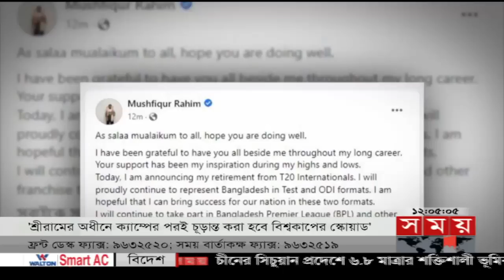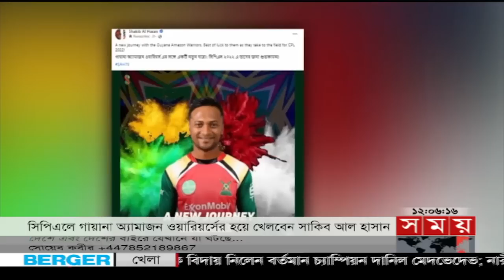খেলার সময় | রাত ১২টা | ০৬ সেপ্টেম্বর ২০২২ | Somoy TV Bulletin 12am | Latest Bangladeshi News